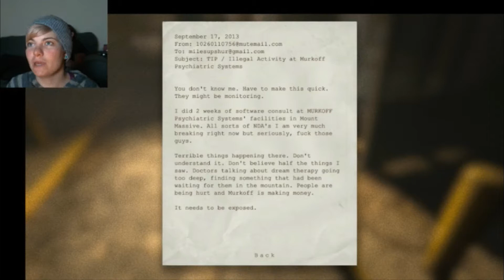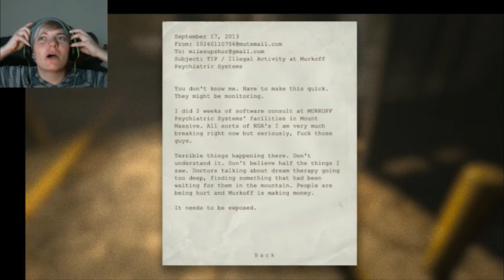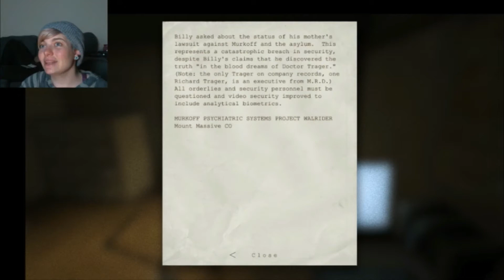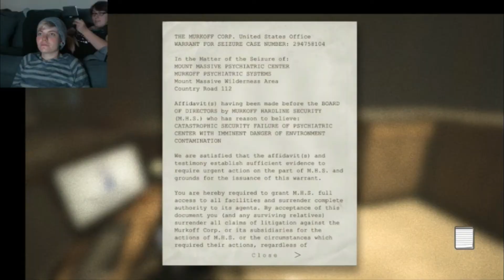Outlast Play-Thru Part 1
I've never gotten more than 5 minutes into this game it seems, so I'm giving it yet another try! ^^" FrustrationFridays.. Because this was supposed to be up last Friday lmao.